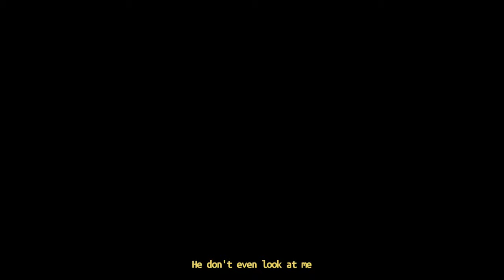SEAT BELT | PSA AD FILM | PARTH GAONKAR FILMS | SHOT ON POCO X2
Thanks to Seat Belt (: 💺

Copyrights @Parth Gaonkar

Note :
A seatbelt applies an opposing force to the driver and passengers to prevent them from falling out or making contact with the interior of the car

The Seatbelt has proven to be by far the most important safety device in cars as it dramatically increases the chances of survival of the occupants in the event of an accident. It has been estimated that seatbelts reduce the risk of death for a front seat car occupant by about 50%.

It is the responsibility of every driver and co-passenger to always wear a seat-belt not only while driving on highways but also for even a small distance. Wearing a seat-belt for sure not decreases the road accidents but in a situation where accidents could occur, the fatal result that is death could be avoided.

Concept by Parth Gaonkar

Special thanks to :
Seat Belts and
Jennifer Barla
Nidhi Singh
Vinay Bhide